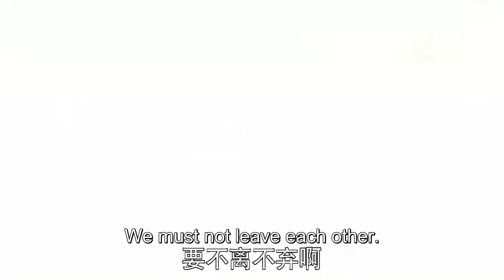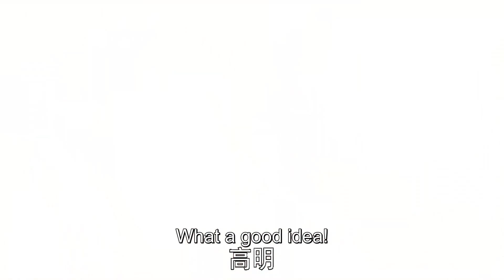[ENG SUB] 媳妇上了王爷的马车？楚慕伤心离去【骊歌行 Court Lady】Clip30 | 许凯 李一桐 檀健次 | 欢娱影视